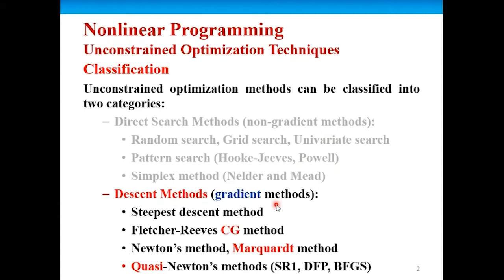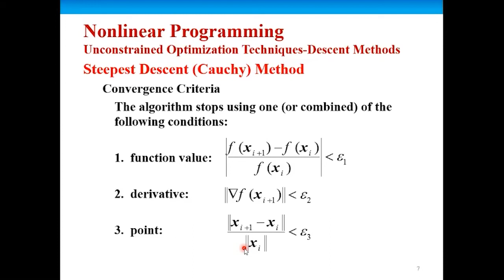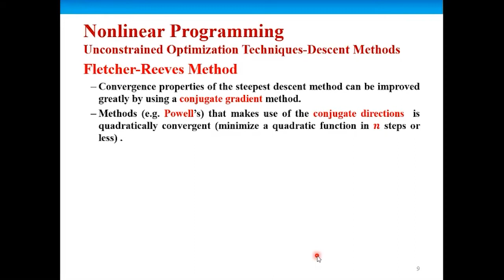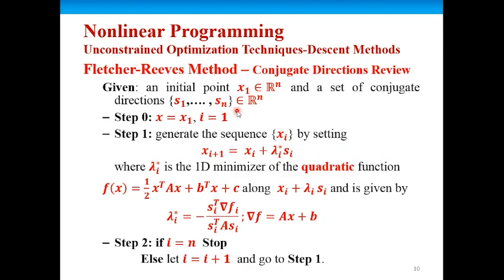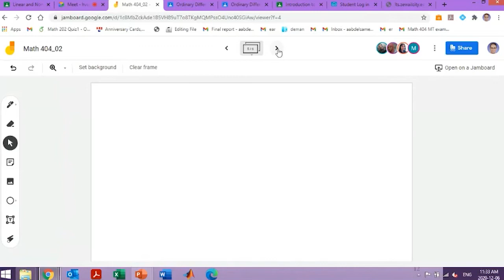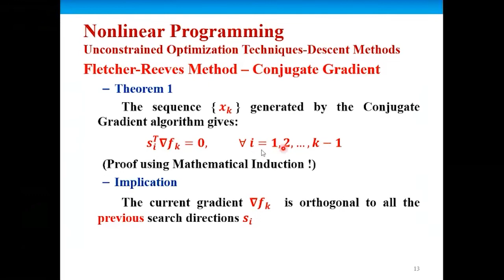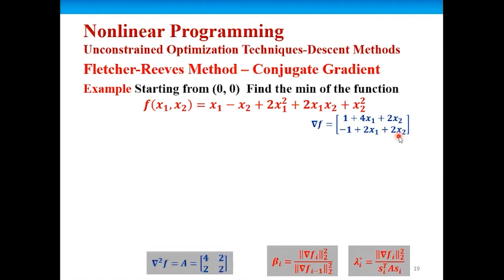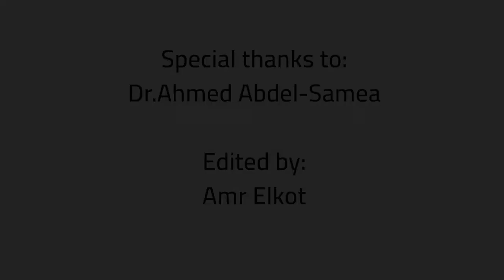Nonlinear Programming (Unconstrained Optimization [Descent Methods] - 1): Optimization #10.1 |ZC OCW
This lecture introduces the descent methods in solving unconstrained optimization problems using the descent direction method (Cauchy method) and Fletcher-Reeves method (conjugate gradient method) with solved examples.

Timeline:
00:00 Introduction & Course Details
00:14 1D Minimization problem quick review
01:52 Why unconstrained problems?
03:07 Direct search methods review
10:18 Descent Methods Introduction
16:38 Cauchy Method
22:05 Cauchy Method Example
29:27 Fletcher-Reeves Method Introduction
43:18 Conjugate Gradient directions in FR Method
58:05 Conjugate Gradient Theorem 1
1:00:21 Conjugate Gradient Theorem 2
1:01:46 Fletcher-Reeves Parameters using the theorems
1:05:41 Fletcher-Reeves Method Framework
1:10:27 Fletcher-Reeves Method Example

About this course (Linear & Nonlinear Programming):
Instructor: Dr. Ahmed Abdelsamea, associate professor of Applied Mathematics department at the University of Science and Technology in Zewail City, Egypt.